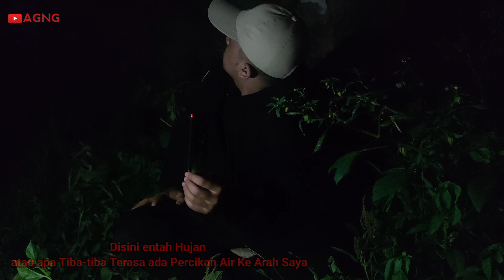PERTAMA KALI UJI NYALI DI PERKEBUNAN BIKIN KAPOK!!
Hari Ini Saya Akan Coba Uji Nyali di Salah Satu Perkebunan Yang Katanya banyak Orang Melihat Sosok wanita yang memakai baju putih sering menampakkan diri pada saat malah Hari Dan Membuat Setiap Orang Ketakutan Saat melewati Kebun Tersebut untuk itu Kita Langsung coba Datang ke lokasi Untuk Mencoba Uji Nyali Di lokasi Tersebut

hari ini Uji Nyali Pertama Kali Mohon maaf bila ada kekurangan dalam vidio ini, semoga kalian bisa Terhibur dengan Vidio saya.